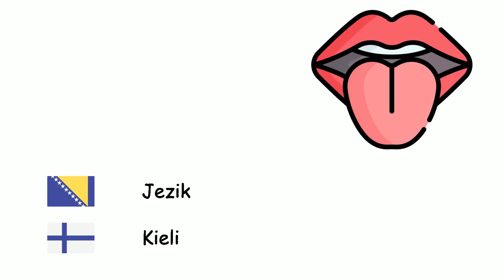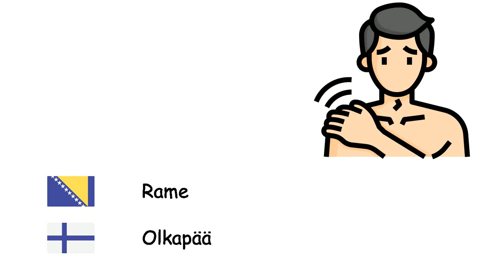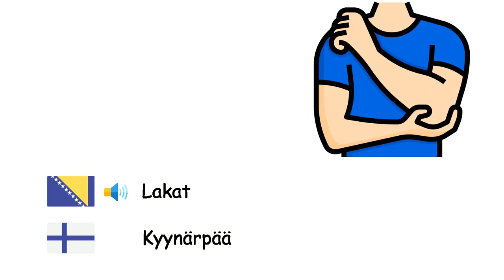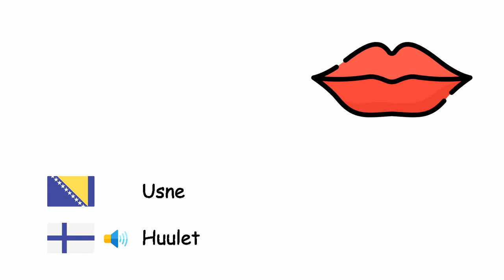Udovi (Finski jezik) (bs-fi)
Fone TV
bs-fi-26
Raajat (Suomen kieli)
Šaka - Käsi
Stopalo - Jalkaterä
Oko - Silmä
Nos - Nenä
Usta - Suu
Jezik - Kieli
Uho - Korva
Kosa - Hiukset
Obrva - Kulmakarva
Brada - Leuka
Obraz - Poski
Vrat - Kaula
Ruka - Käsivarsi
Rame - Olkapää
Prst - Sormi
Noga - Jalka
Heel - Kantapää
Ručni zglob - Ranne
Lakat - Kyynärpää
Palac - Peukalo
nokat - Kynsi
Trepavica - Ripset
Trbuh - Vatsa
Prsa - Ranta
Leđa - Selkä
Rep - Häntä
Brada - Parta
Zub - Hammas
Usne - Huulet
Čelo - Otsa